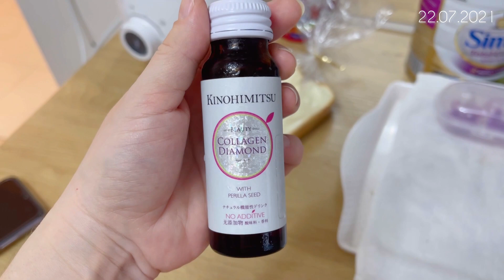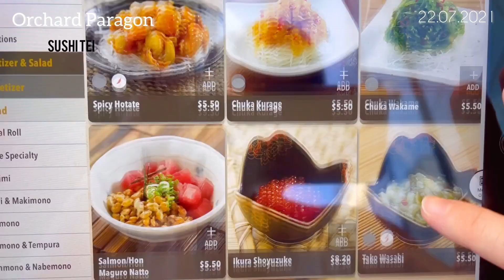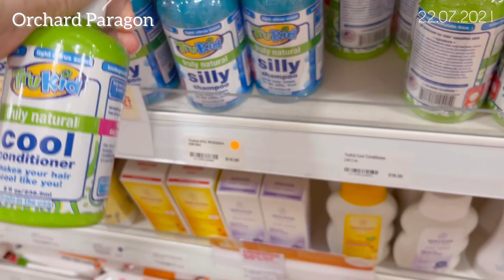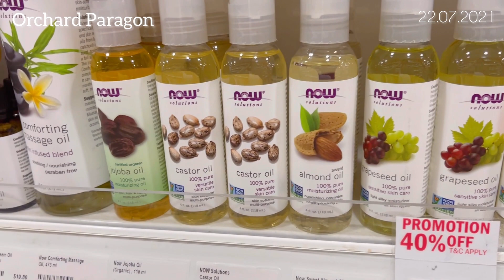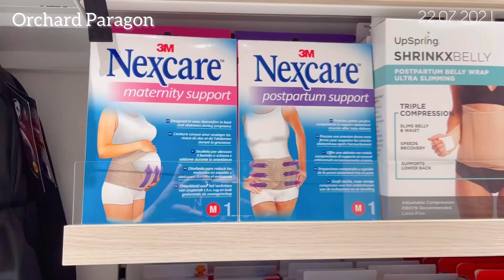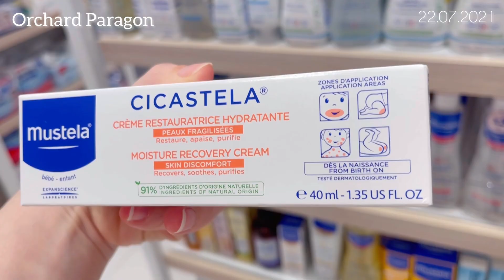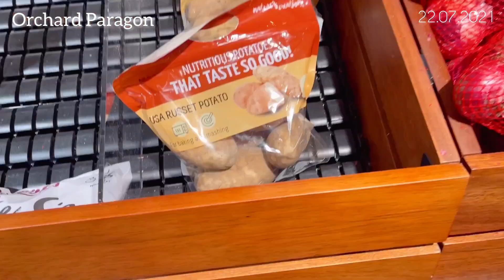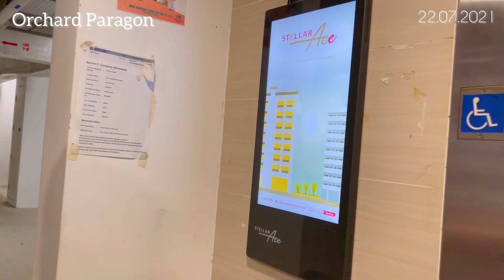Singapur Paragon Shopping Mall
Assalomu aleykum hammaga You Tube Kanalimga Hush kelibsiz 💙

𝐈𝐧𝐬𝐭𝐚𝐠𝐫𝐚𝐦𝐝𝐚 𝐕𝐥𝐨𝐠 𝐨𝐥𝐚𝐦𝐚𝐧 -
𝐎𝐛𝐮𝐧𝐚 𝐛𝐨𝐥𝐢𝐬𝐡 𝐮𝐜𝐡𝐮𝐧 - 𝐬𝐡𝐚𝐡𝐧𝐨𝐳𝐚.𝐬𝐡𝐚𝐬𝐡𝐚

Sizlarni Oilamiz Bilan + Singapur Bilan Yaqindan Tanishtirganimdan Juda Hursandman💙 youtube Singapurda O’zbek Oilasi🎬

𝐌𝐞𝐧 𝐒𝐡𝐚𝐡𝐧𝐨𝐳𝐚 👩🏻
𝐓𝐮𝐫𝐦𝐮𝐬𝐡 𝐨'𝐫𝐭𝐨𝐠𝐢𝐦 👨🏻 𝐒𝐢𝐧𝐠𝐚𝐩𝐮𝐫𝐥𝐢𝐤 𝐱𝐢𝐭𝐨𝐲.
𝐈𝐬𝐢𝐦𝐥𝐚𝐫𝐢 𝐌𝐚𝐬𝐮𝐝 (𝐌𝐮𝐬𝐮𝐥𝐦𝐨𝐧) 𝐐𝐚𝐛𝐮𝐥 𝐪𝐢𝐥𝐠𝐚𝐧 𝐢𝐬𝐦𝐥𝐚𝐫𝐢 𝐛𝐮 .
Farzadlarim
𝐀𝐦𝐢𝐫 -𝐓𝐞𝐦𝐮𝐫 - 𝐋𝐞𝐢𝐥𝐚
𝐏𝐚𝐬𝐩𝐨𝐫𝐭𝐢𝐝𝐚 𝐱𝐚𝐦 𝐬𝐡𝐮𝐧𝐝𝐚𝐲 𝐲𝐨𝐳𝐢𝐥𝐠𝐚𝐧.𝐌𝐢𝐥𝐚𝐭𝐭𝐢 𝐔𝐳𝐛𝐞𝐤.

Bu Shunshaki O’ilaviy Kanal .

Temurni kanali.🔥